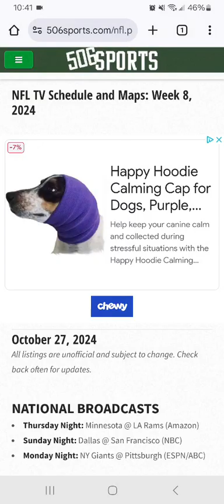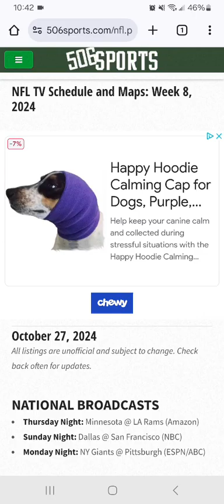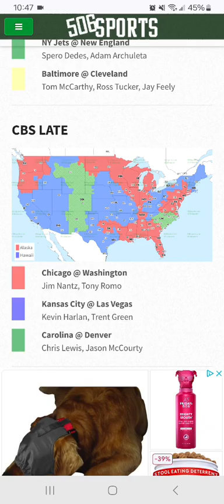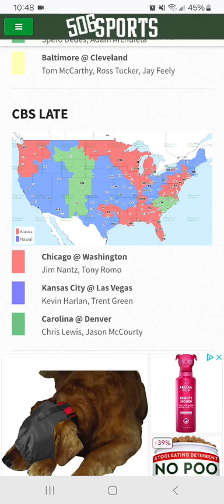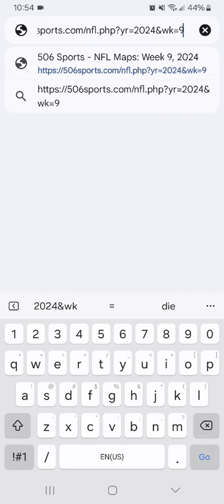NFL Week 8 2024 TV Coverage Map Released CBS Early & Late & Fox Single Windows